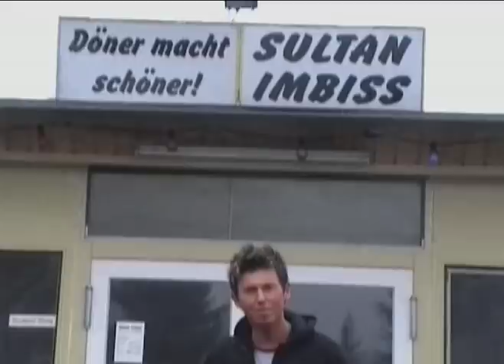Wella Flecks Wumen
TSV Überlingen Weihnachtsfeier Commercial No.2